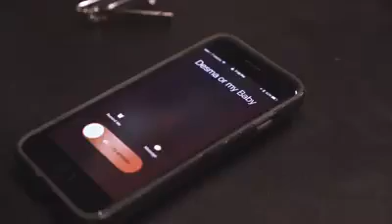I STILL have an obsession for Little Women!! ( Melvin Gregg)